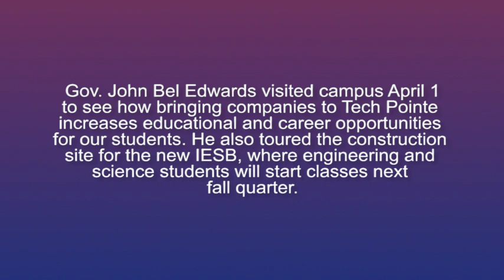Governor John Bel Edwards visits Louisiana Tech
Governor John Bel Edwards visits Louisiana Tech University and tours the new Integrated Engineering and Science Building.